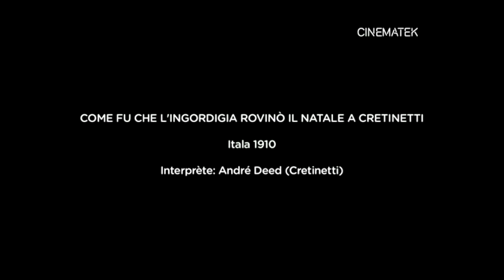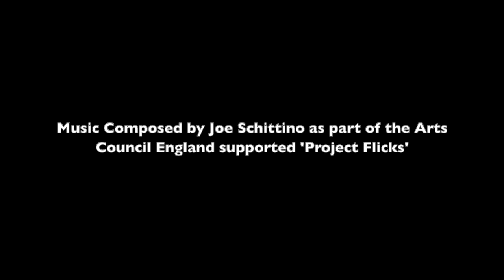Cretinettis Christmas Vintage Version Rev1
Foolshead's Christmas (1909)
Il Natale di Cretinetti (original title)
Short, Comedy | December 1909 (France)

This brilliant comic score was composed by the Sicilian based Joe Schittino as part of the Delta Saxophone Quartet's Project Flicks Series.

The recording was made in November 2019 at Session Corner Studios and recorded/mixed and mastered (including the vintage soundscape) by the fabulous Nick Pugh.

The Delta Saxophone Quartet performers are:

Christian Forshaw - soprano saxophone
Pete Whyman - alto saxophone
Tim Holmes - tenor saxophone
Chris Caldwell - baritone saxophone

Original title Comment on the gourmandise gâta le Noël de Gribouille
Original language French
Country of Production Italy , France
Year 1910
Duration 13 min
Technical data B / W
silent film
Gender comedy
Direction André Deed
Production house Itala Film
Distribution in Italian December 23, 1910
Interpreters and characters
André Deed : Cretinetti
Emilio Ghione : Satan

The film begins with Cretinetti's parents putting their son to bed on Christmas Eve , but the little boy is too excited to sleep, and getting out of bed he goes into the living room, where he begins to eat the sweets hanging from the Christmas tree .

After eating them all, Cretinetti falls asleep on the floor and a series of nightmares begins. In the room Santa Claus materializes and takes Cretinetti and takes him to heaven, where the child meets some angels and characters of the caliber of St. Peter and St. John the Baptist .

Santa Claus to punish Cretinetti for his gluttony puts him on his knees on the ground, but the boy still manages to steal and eat a cake, and then run away and turn heaven upside down, collapsing columns and overturning tables. God intervenes , who with a wave of his hand summons Satan (played by Emilio Ghione ), who agrees to make Cretinetti pay for it.

The devils in the service of Satan chase the little one through heaven and earth until he falls into a cauldron in hell, where Cretinetti boils while demons dance around him.

Later, Cretinetti is awakened by his parents who, angry, make him take a purge . The film ends with a medium shot of Cretinetti in bed who with a plaintive expression holds a large vase with the inscription purgatif . However, Cretinetti later smiles at the audience and turns the vase revealing the words Souhaites de Bon Noël de Gribouille ( Merry Christmas from Cretinetti ).

ISRC Video Code : UKN2F2000028